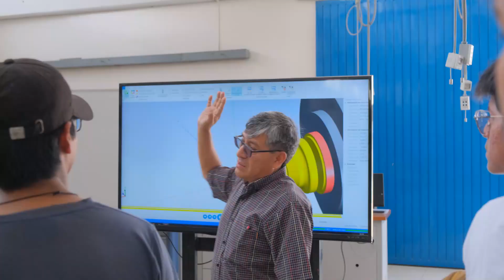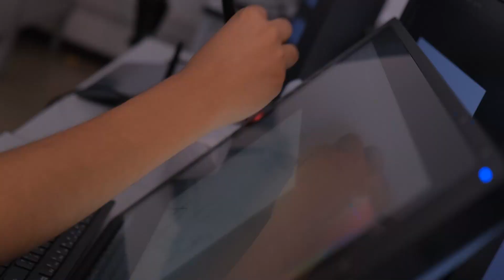Open Day TECSUP 2023